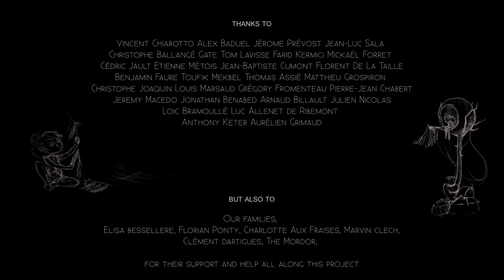CGI Animated Short Film HD "Rokh " by Pierre Gerard, Leire Perret, Dakota Mano, Ludovic | CGMeetup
CGI Animated Short Film ROKH Short Film by Pierre Gerard, Leire Perret, Dakota Mano, Ludovic Schocron.

A Small wild girl raised by a giant bird decided to learn to fly.

A little girl runs wild and have fun with the giant bird that raised him. Arriving at the edge of a huge cliff, the girl is forced to stop while the bird continues further. Frustrated not being able to follow him, she decided to learn to fly...

Rokh is an animated short Directed by Pierre Gerard, Leire Perret, Dakota Mano, Ludovic Schocron, at ECV, Bordeaux, France. Promo 2015

opportunities.